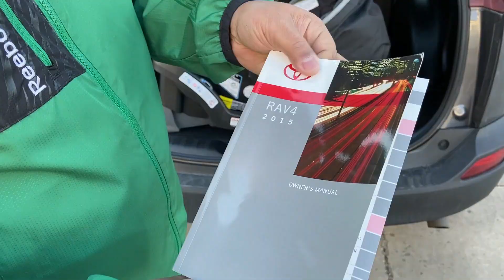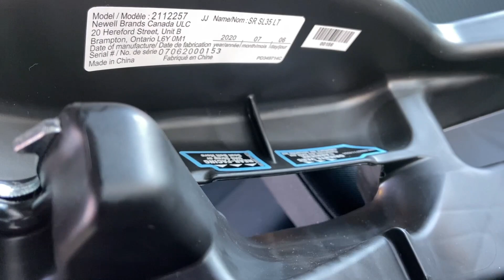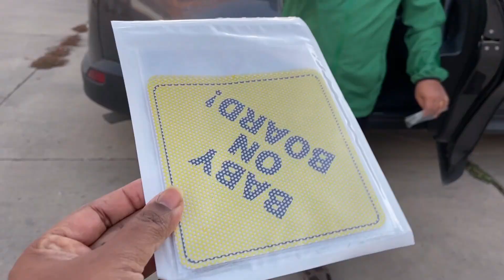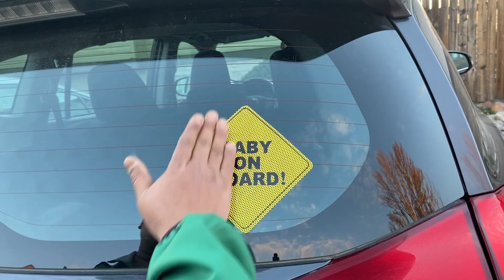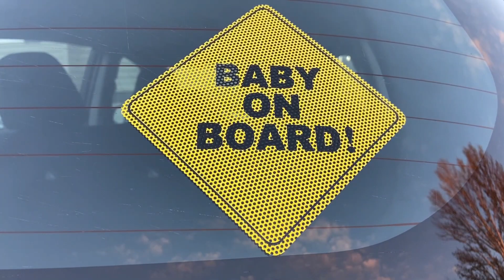কানাডার হাসপাতাল থেকে কেন শিশুকে গাড়ীর সিটে বসিয়ে আনতে হয় | How To Install Graco Baby Car Seat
We recently purchased the Graco Click Connect baby car seat and stroller combo. In today’s video we will show you how to install the car seat.

Video title: কানাডার হাসপাতাল থেকে কেন শিশুকে গাড়ীর সিটে বসিয়ে আনতে হয় | How To Install Graco Baby Car Seat

- Akhi & Galib